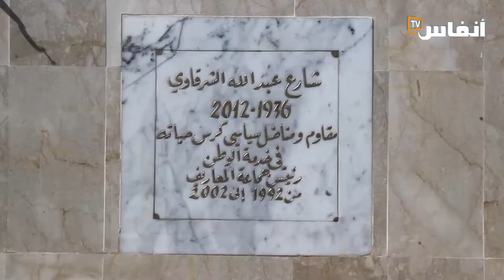روح المرحوم عبد الله الشرقاوي تحلق في سماء المعاريف بالبيضاء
يتحدث في هذا الفيديو مجموعة من الفعاليات عن مبادرة مقاطعة المعاريف في إطلاق اسم المرحوم عبد الله الشرقاوي الذي كان رئيسا للمقاطعة في الفترة الممتدة بين 1992 و 2002

# أخبار_عاجلة